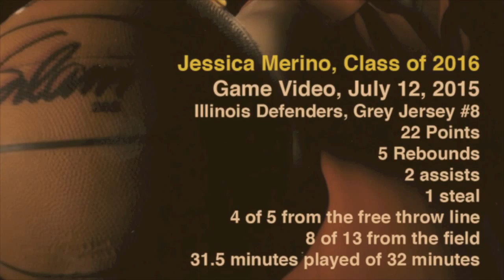Jessica Merino Game Video, McCormick Place 07:12:15